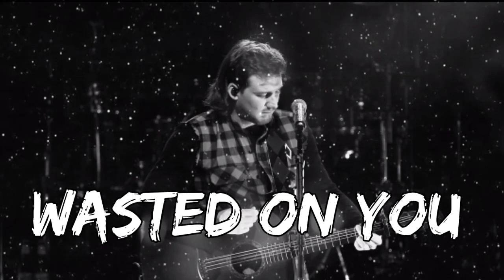Morgan Wallen -"Wasted On You"(Song)🎼